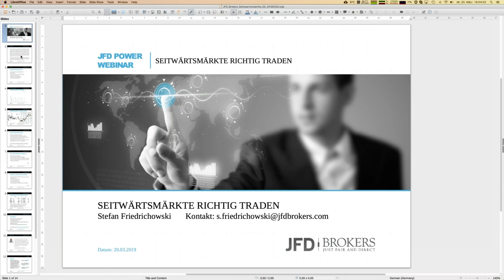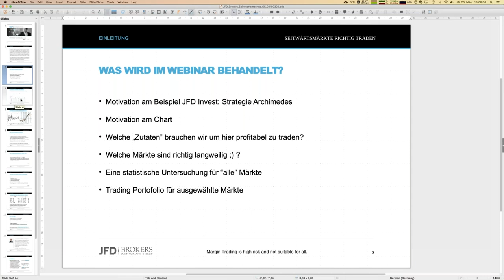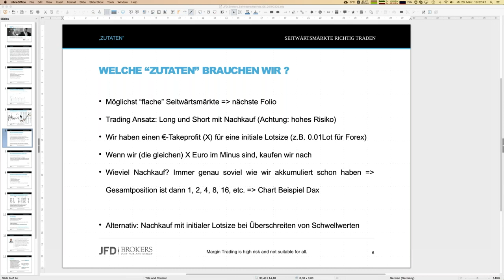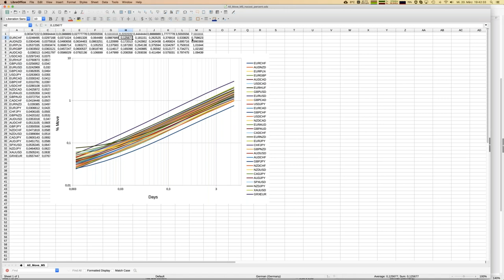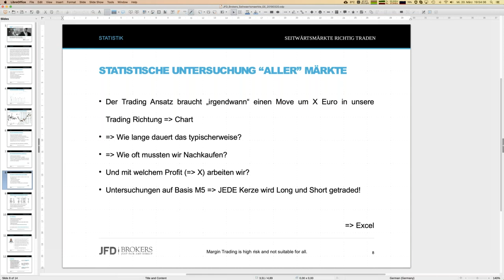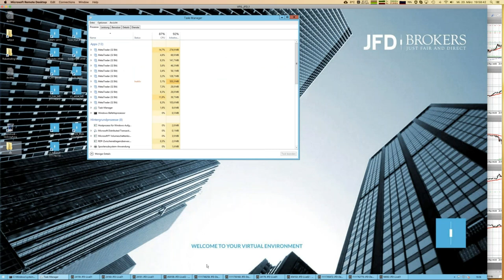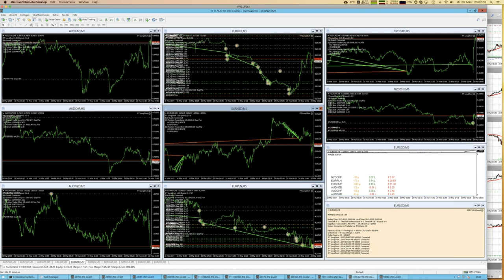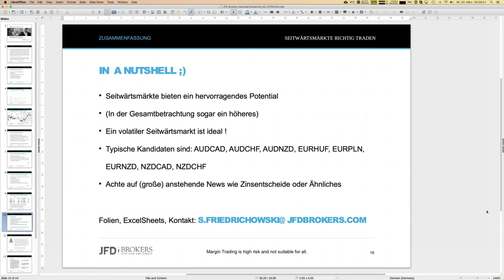Seitwaertsmaerkte richtig traden 20190320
Das Webinar könnte auch heissen: trade, wenn es richtig langweilig wird ;). Zahlreiche Märkte zeigen ausgesprochen lange und trendlose Phasen. Genau diese Phasen können aber auch sehr profitabel getraded werden. Wie das geht, erfahren Sie in diesem Webinar. Sein Sie gespannt!
76% der Konten von Privatanlegern verlieren Geld, wenn sie CFDs mit der Gesellschaft handeln. Sie sollten daher überlegen, ob Sie verstehen, wie CFDs funktionieren und ob Sie es sich leisten können, dieses hohe Risiko einzugehen, Ihr Geld zu verlieren.